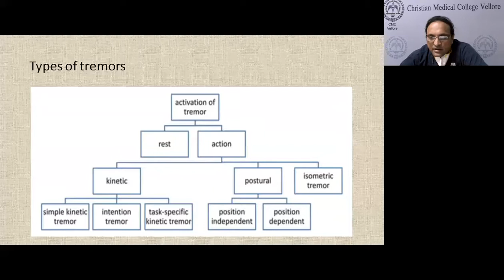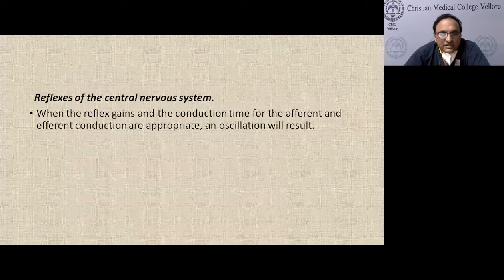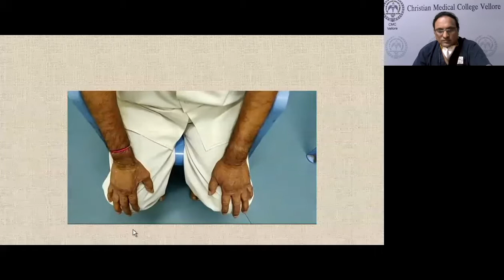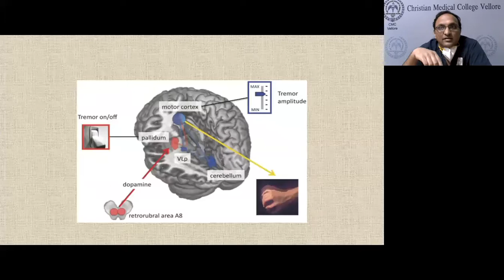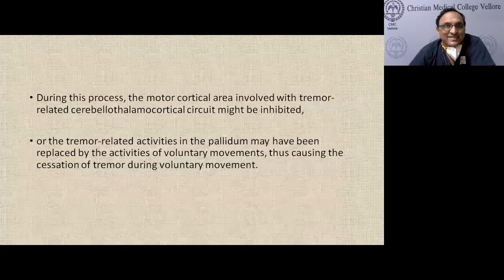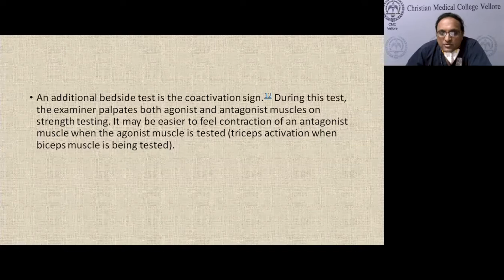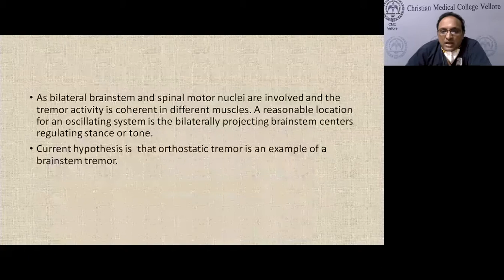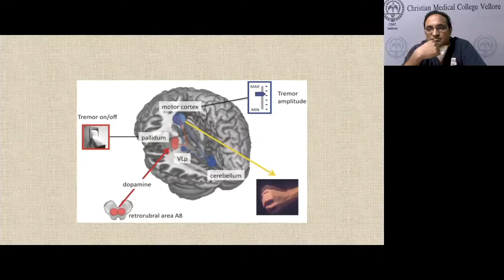Pathophysiology of tremors -Dr.Murali ,CMC,Vellore.